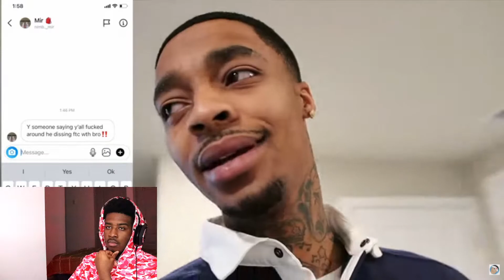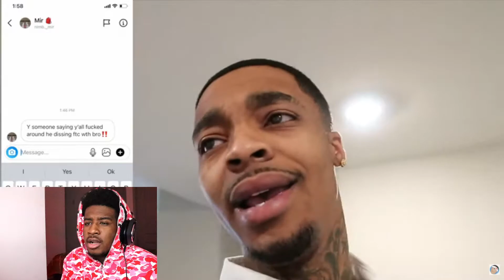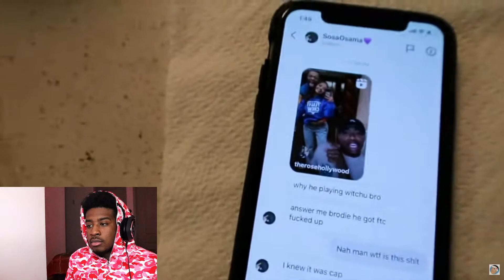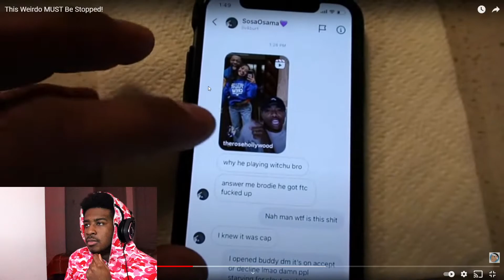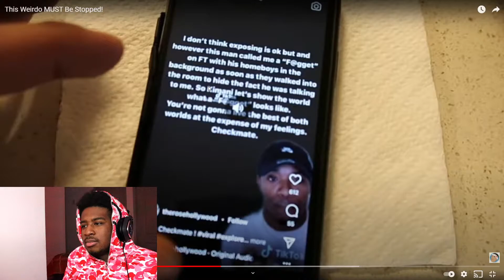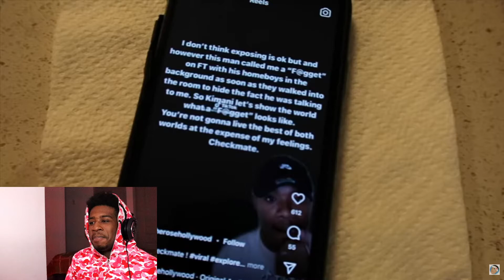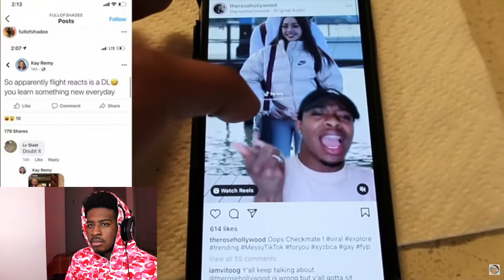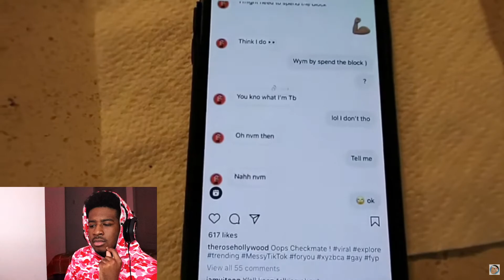Reacting to FlightReacts "This Weirdo MUST Be Stopped!"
Go cop some merch at shopbdm.us!